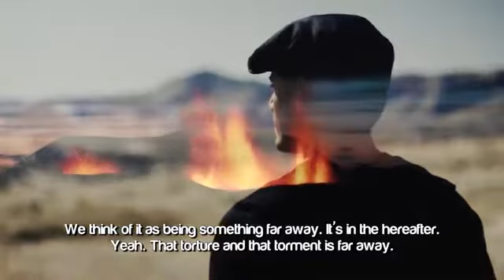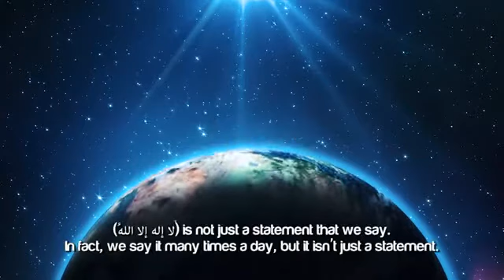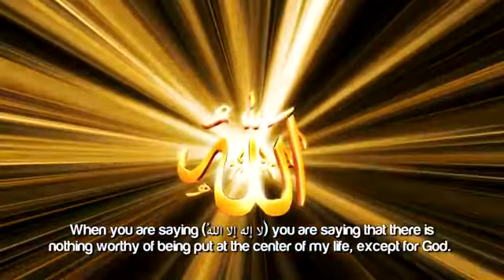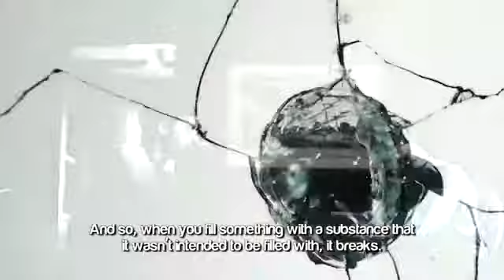The Law Of The Universe Amazing Islamic Reminder by Ustadha Yasmin Mogahed TDR Production